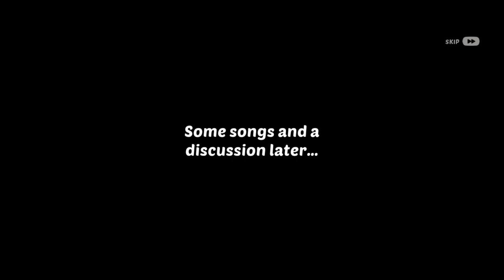Homescapes all quest part 100 (RESTAURANT)